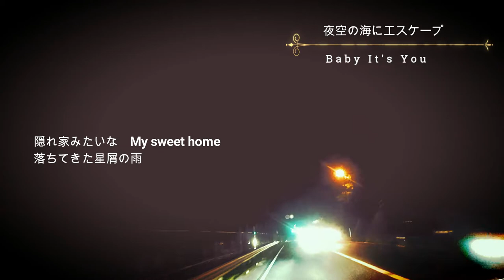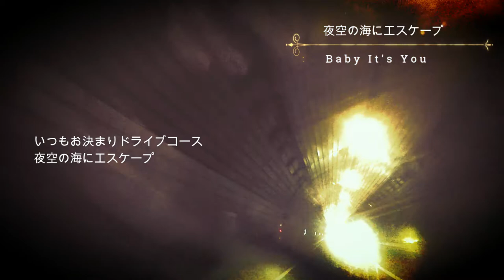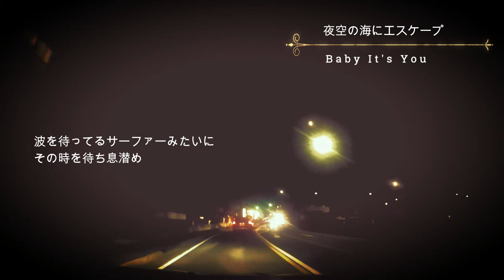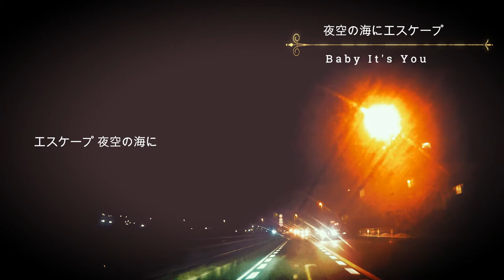夜空の海にエスケープ - Baby It's You 【Official Music Video】9/23 新宿紅布レコ発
夜空の海にエスケープ
“MY GIRL”E.P. / Baby It's You

Performed by Baby It's You
Song by Sally=Ryochan

2年振りとなるBaby It's Youの新音源「“MY GIRL”E.P.」は
ボーナストラックを含む全5曲入CD。
今回はKeytorのSallyがメインボーカルを務め、Gt/Vo RyochanとBaのogataが曲を持ち寄った。
バンドロゴも一新し、よりポップで、よりタイトに、よりラウドにアップデートしたBaby It's Youは9/23に新宿紅布でのリリースイベントを計画。
Baby It' You の新音源は休養中のCarieに変わり、サポートメンバーとしてDrにコータロー(Marsh Marigold, Seeek Me Darling)を迎え、OgataがBaをプレイ。レコ発ライブもこのメンバーにて開催します。

タイトル:“MY GIRL”E.P.
アーティスト:Baby It's You
発売日:2017年9月中旬予定
品番:KDEP-1701
価格:¥1000(+tax)
4曲入りCD➕ボーナストラック
【曲目】
1.My Girl
2.夜空の海にエスケープ
3.オレンジ
4.Substitute

Produced by Baby Its You
Recording,Mixing,Mastering Enginer Ryohei Arai
Cover design by Marisa Goto
Artist Photo by Tomoki Ino
Recorded at First Avenue TOTSUKA
Mixing,Mastering at BENTEN STUDIO KAMAKURA
Released by KIRIDOSHI RECORDS 2017
Music Video by BENTEN STUDIO